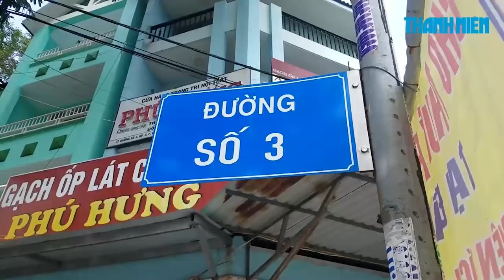2 ngày bị trộm “thăm nhà" 2 lần, mất xe tay ga trong tích tắc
Ngày 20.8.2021, Công an phường Bình Hưng Hòa B, quậnBình Tân, TP.HCM cho biết đã tiếp nhận thông tin trình báo của người dân về vụ mất trộm tài sản xảy ra trên địa bàn. Toàn bộ vụ trộm được camera an ninh ghi lại.

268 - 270 Nguyễn Đình Chiểu, Phường Võ Thị Sáu, Q.3, TP HCM